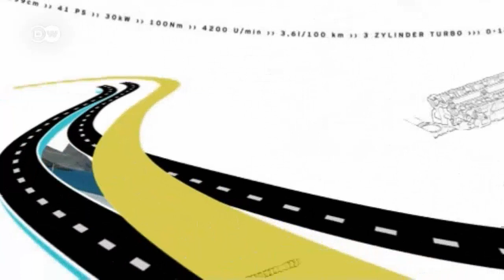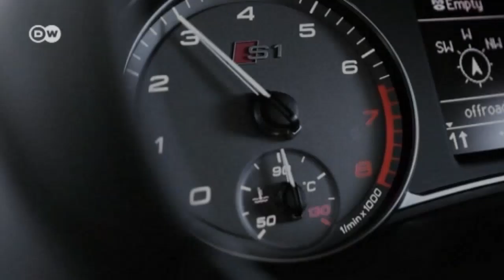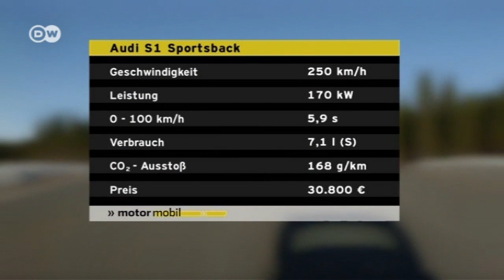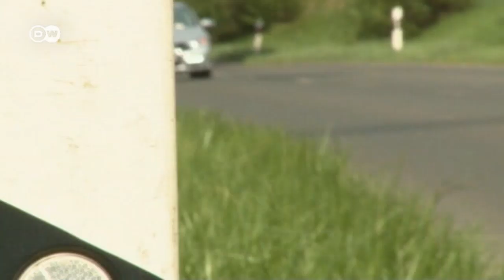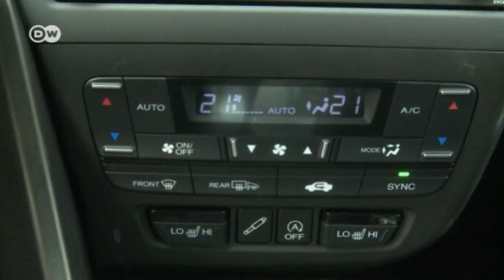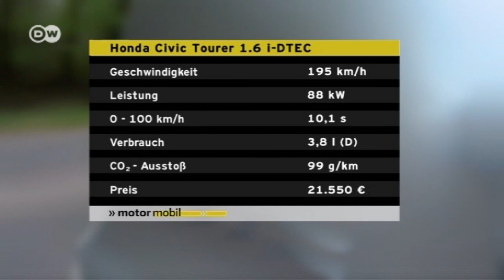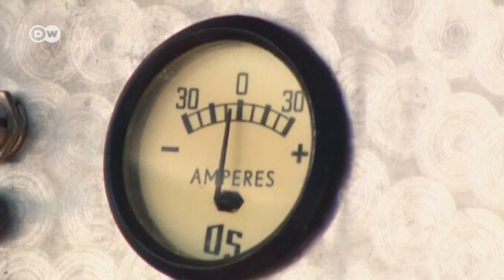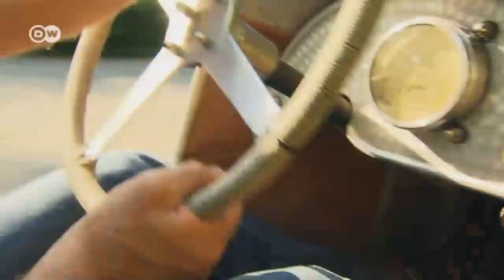Das Automagazin vom 22.04.2014 | Motor mobil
Motor mobil ist unterwegs mit Lasteseln und Sportflitzern, dem neuesten von Audi und einem Wagen aus den 1930er Jahren.